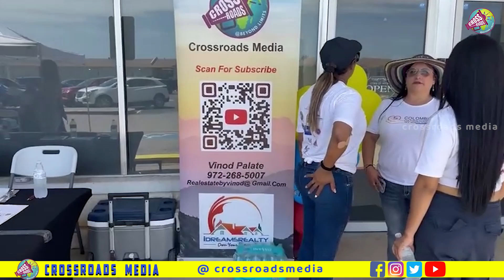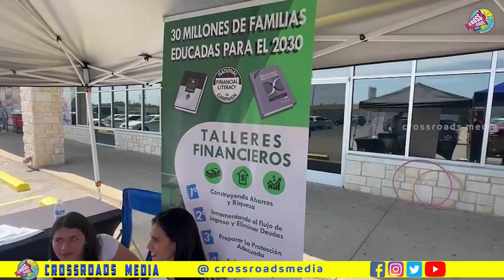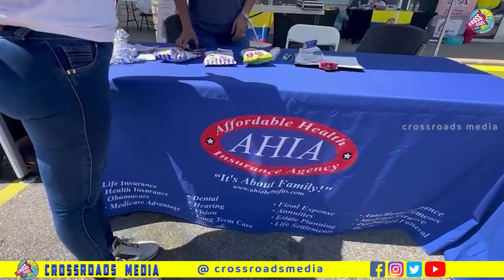Health and Wellbeing Fair by Colombian Cultural Association of North Texas DallasTX||CrossroadsMedia